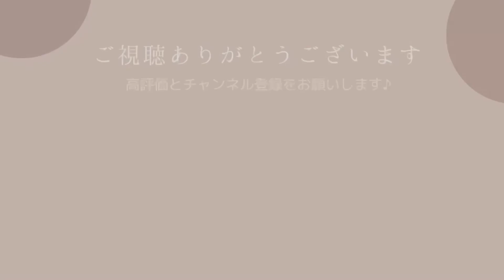【朗読】「我鬼」菊池寛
「我鬼」菊池寛
底本の親本： 菊池寛全集　第一巻
出版社： 中央公論社
初版発行日： 1937（昭和12）年6月21日